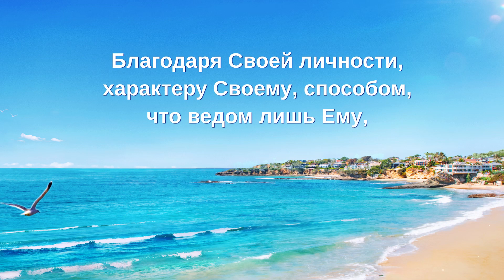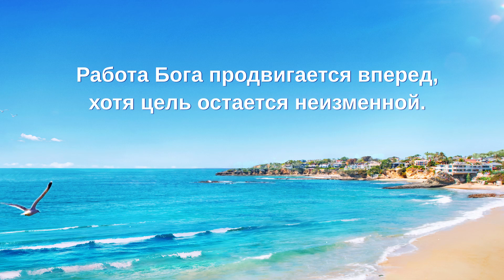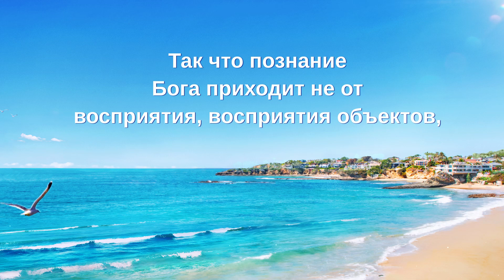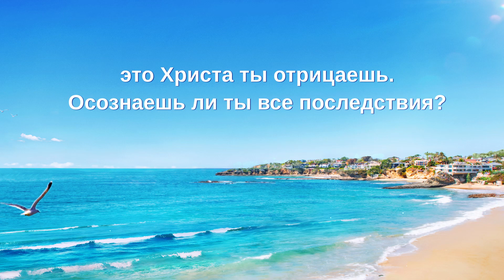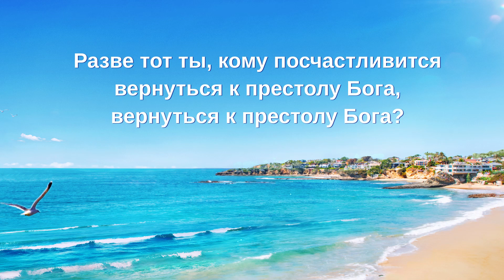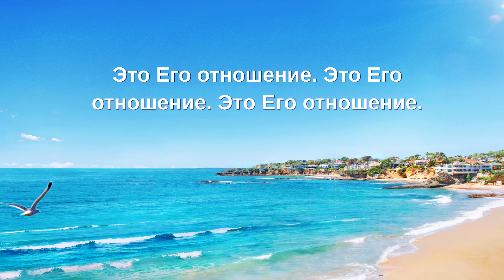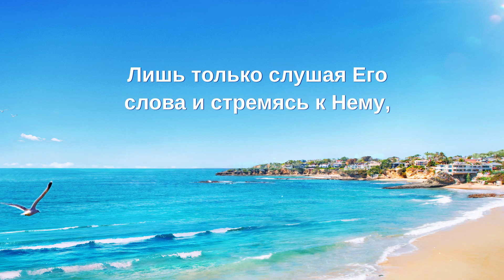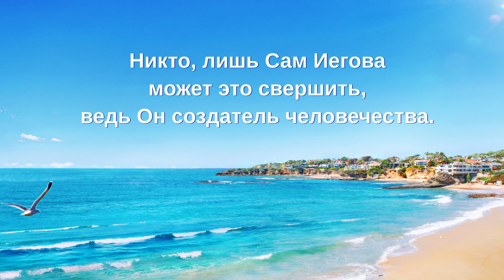Христианские Песни - Сборник Песен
【00:00:00】Чудные Божьи дела в управлении всем сущим
【00:03:45】Значение явления Бога
【00:08:06】Как искать Божьи следы
【00:12:08】Принципы поиска истинного пути
【00:15:31】Работа Бога продвигается вперед
【00:19:33】Кто способен узнать Бога, когда Он придет?
【00:22:27】Следуешь ли ты за нынешней Божьей работой?
【00:27:01】Представления и воображение никогда не помогут тебе познать Бога
【00:32:49】Истина сегодняшних дней дается тем, кто жаждет и ищет ее
【00:38:02】Отрицание Христа конца времен оскверняет Дух
【00:43:53】Слушайся воплощённого Бога и будь усовершенствован
【00:48:26】Те, кто не принимают истину, не годятся для спасения
【00:52:10】Только те, кто принимают истину, могут слышать Божий голос
【00:56:39】Будьте теми, кто принимает истину
【01:01:38】Бог дорожит теми, кто может слушать Его и подчиняться Ему
【01:04:30】Счастливы только те, кто благоговеет пред Богом
【01:09:39】Является ли этот мир твоим местом покоя?
【01:14:06】Взгляните на судьбу человечества
【01:17:16】Человек должен поклоняться Богу, чтобы иметь хорошую судьбу
【01:21:14】Все сущее подчинится владычеству Бога